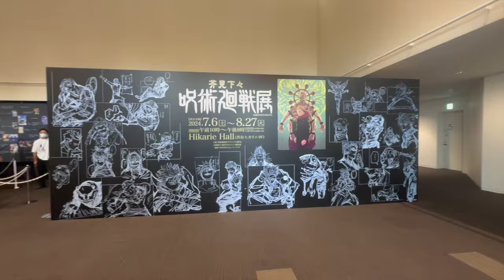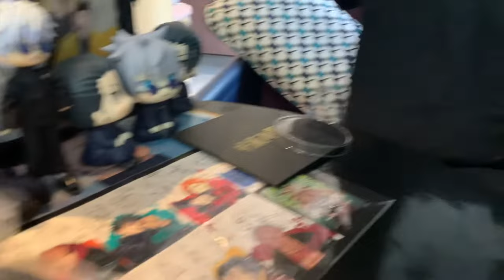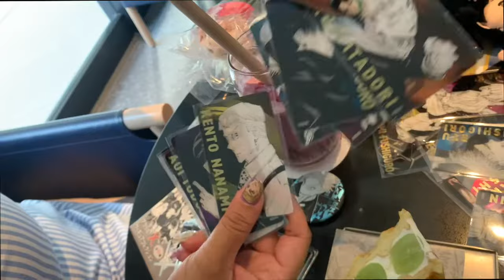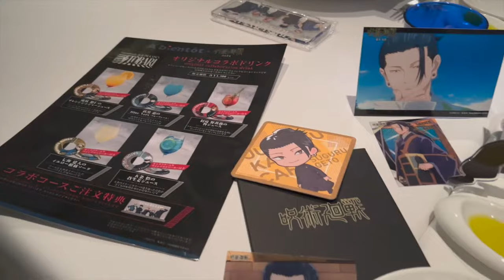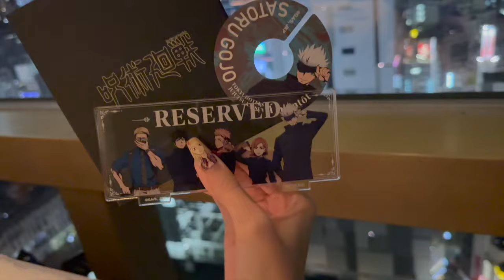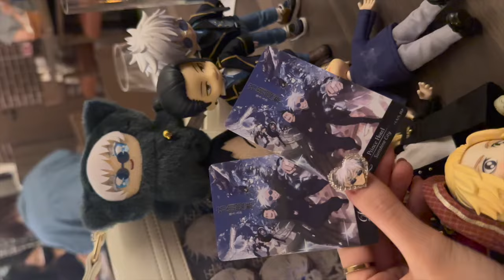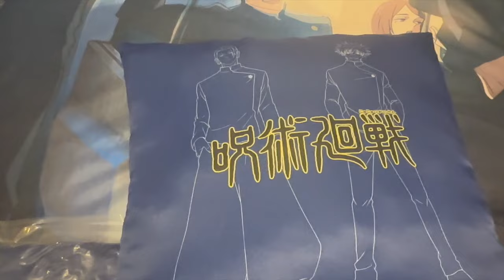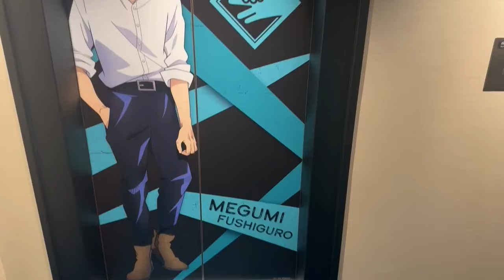Jujutsu Kaisen Exhibition 2024,Tokyo Vlog,Jujutsu Kaisen Cafe,Anime Shopping,Gojo Satoru,Geto Suguru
Jujutsu Kaisen Exhibition 2024, Tokyo Vlog, Jujutsu Kaisen Cafe, Jujutsu Kaisen Hotel, Anime Shopping, Gojo Satoru, Geto Suguru, 呪術廻戦・呪術廻戦原画展・東京ブログ・アニメカフエ・夏油傑・五条悟
I am recently active again in uploading YouTube vlogs.😊✨
Thank you for enjoying and watching my videos! 😊🙇🏻‍♀️♥️
🌟SNS🌟
⭐️BGM⭐️